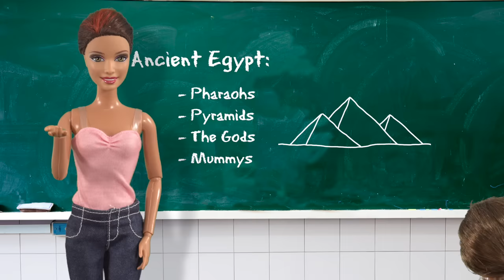Barbie - The Bad Report Card | Ep.343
The girls have received their school report cards and someone might be in trouble!